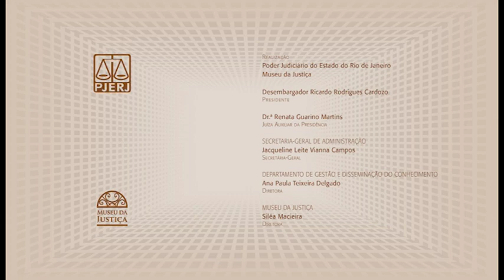História Oral - Entrevistado: Des. Paulo Gomes da Silva Filho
O Programa de História Oral do Poder Judiciário nasceu de um projeto criado em 1998, pelo desembargador Luiz César de Aguiar Bittencourt Silva (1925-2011), que compunha o Colegiado Dirigente do Museu da Justiça. O objetivo do Programa, ao longo de 26 anos, é resgatar, preservar e divulgar a história recente do Poder Judiciário por meio do testemunho de seus próprios agentes. Atualmente, o programa é coordenado pelo desembargador Ronald dos Santos Valladares, membro da Comissão de Preservação da Memória Judiciária. Os sumários dos depoimentos são disponibilizados aos públicos interno e externos na página do Museu da Justiça, no portal do TJRJ e a íntegra (transcrita ou em formato audiovisual) é acessada por meio de solicitação ao SEATA, através do endereço eletrônico .